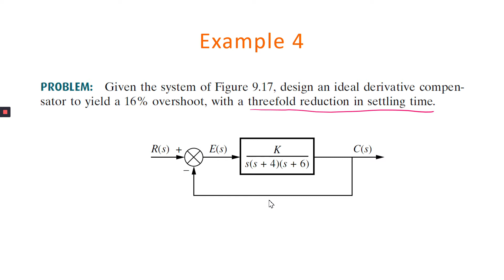ROOT LOCUS DESIGN PD COMPENSATOR PART 2